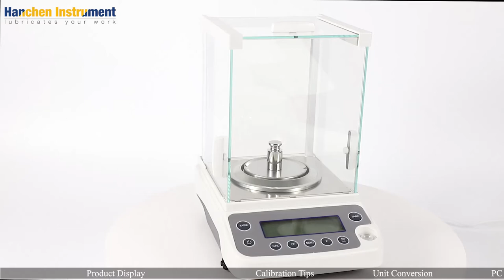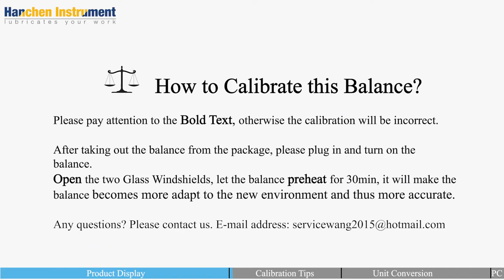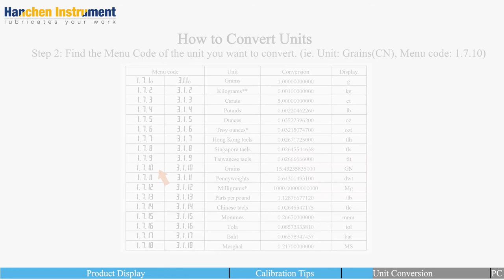Hanchen 0.1mg High Precision Analytical Balance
0.1mg 120g
More information.

0.1mg 220g
More information.